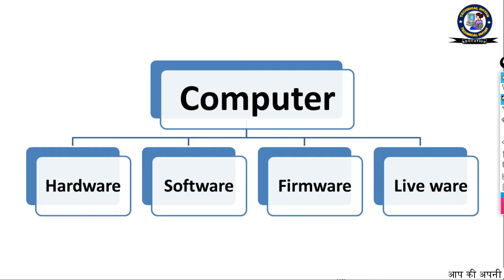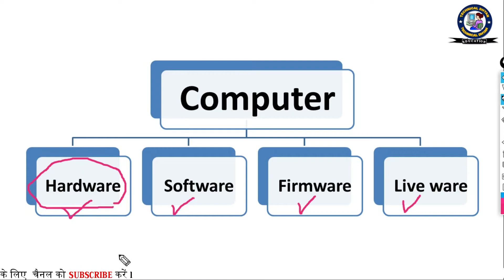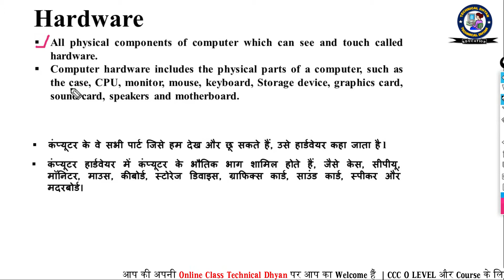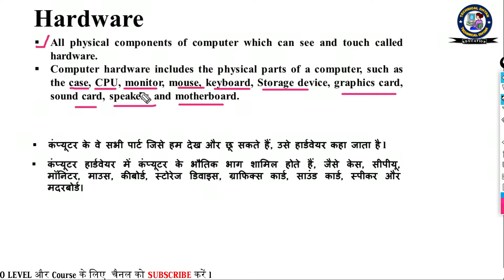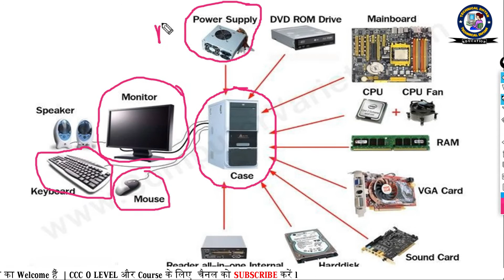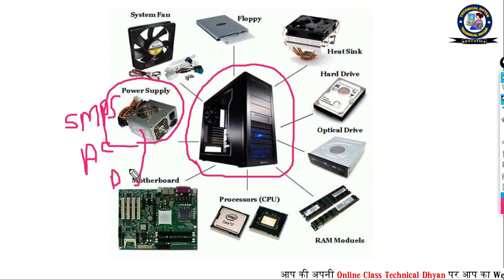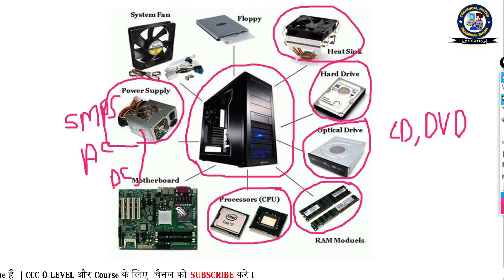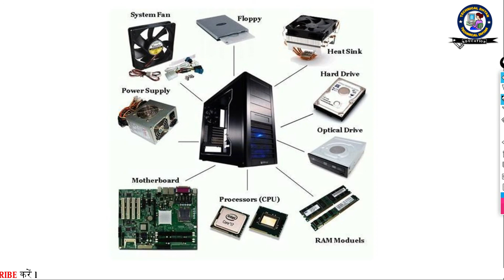What is Hardware & Software in computer|हार्डवेयर और सॉफ्टवेर|By Nitesh Sir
In this video, people have been told about basic hardware and software, about paint. Which is very important. Knowing this, you can do the CCC exam well. With the help of this video, you can improve your computer skills.

इस विडियो में आप लोगो को बेसिक हार्डवेयर और सॉफ्टवेर के बारे में बताया गया है  पेंट के बारे में बताया गया है | जो बहुत Important है | इसे जानकर आप CCC का Exam अच्छे से कर सकते है | इस विडियो की मदद से अपने कंप्यूटर स्किल्स को इम्प्रूवमेंट कर सकते है |

Ghanti dabaye aise hi video ke liye

CCC new syllabus question answer in Hindi 2020,
CCC November December exam preparation
Question answer in Hindi
CCC Exam full details in Hindi
Most important CCC exam questions
CCC course in Hindi
Computer question for CCC exam
Computer most important for CCC exam
Web browser
Search engine
CCC exam video in Hindi
CCC live test
CCC exam preparation September 2020 in Hindi
100 Question for CCC exam 2020
Computer most important question in Hindi